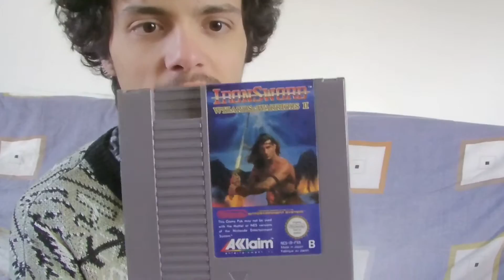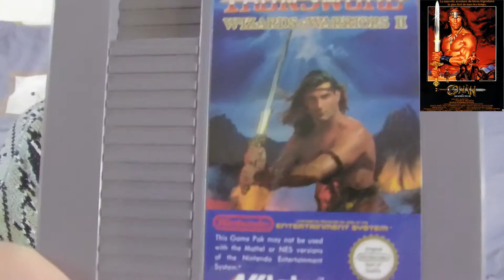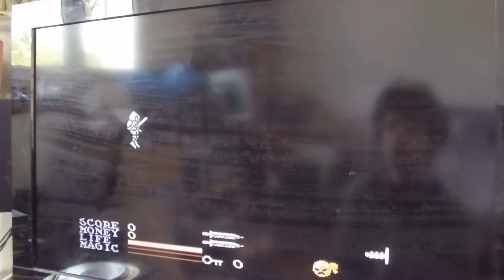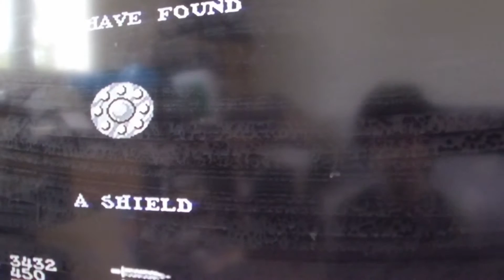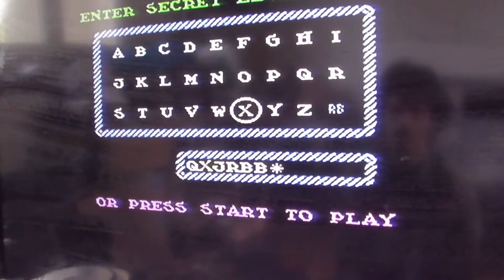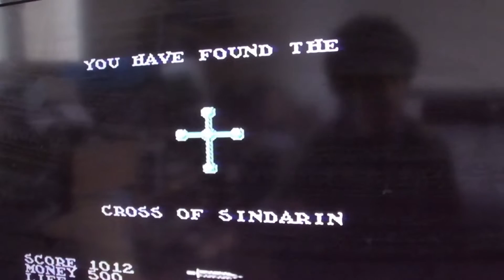Le plus beau jeu sur NES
Cette fois-ci je parle d'un très bon jeu sur la NES qui est Ironsword (Wizards and warriors II).